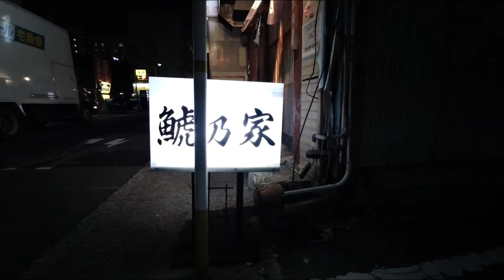shop : カレーうどん専門店若鯱家の元祖の鯱乃家のカレーうどん 2020.12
若鯱家の原点ともいえる元祖鯱乃家へ行ってみました。昭和のうどん家に感動しました、いろいろな意味で。